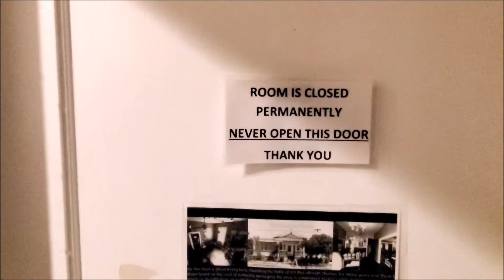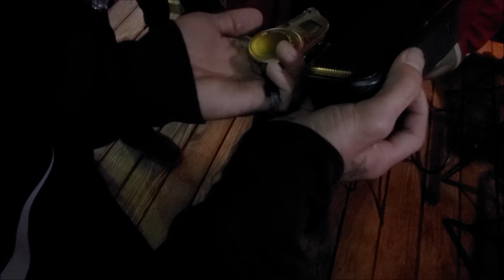San Antonio Dead Seekers Crew Film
San Antonio Dead Seekers Crew
Created by Albert L.
Thank you from San Antonio Dead Seekers!